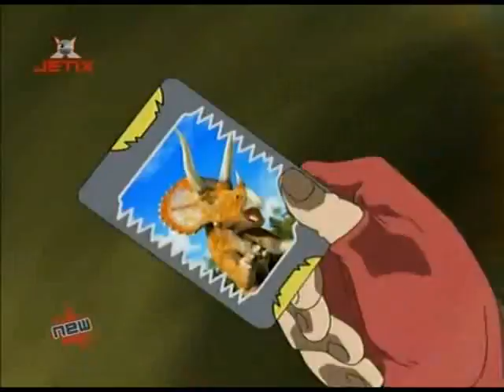207 - Dinosaur King X treme Map Quest part 1